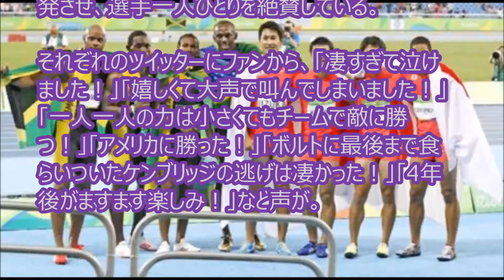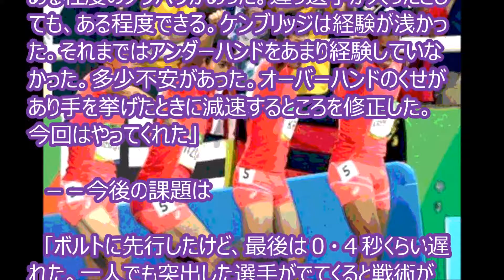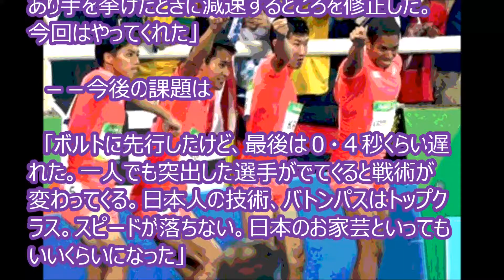芸能界からも祝福の声が続々あの人からも…陸上男子400ｍリレー銀【リオ五輪】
記事引用元